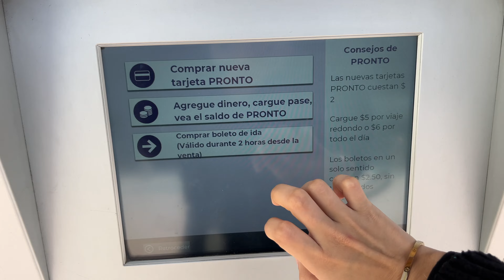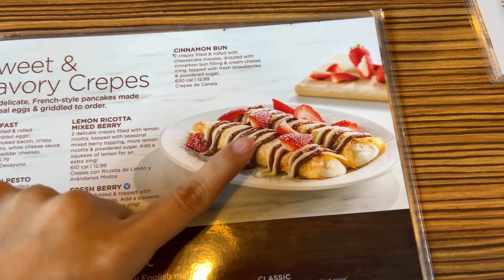DÍA DE COMPRAS: Outfits de playa, bikinis & NUEVA CÁMARA!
Ey qué onda gente! En este vlog vamos juntos de compra en Estados Unidos en búsqueda de outfit perfectos para mis vacaciones y aparte, la compra mas importante... UNA CAMARA PARA GRABAR VIDEOS, de ahora en adelante los videos se verán muchísimos mas bonitos y eso me emociona como no tienen una idea, espero que disfruten del vlog.
XOXO

        aniegallardoo

        aniegallardo

        aniegallardoo

P R E G U N T A S :

        Con un iPhone 13 pro.

        iMovie.

Si tienes on otra pregunta no duden en dejármela en los comentarios y la contestaré si me es posible.

C A N C I O N E S  Q U E  U S O :